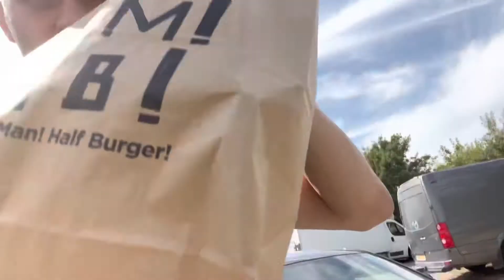WE SNUCK ON SET!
Me and @KyleMiller_Vlogs ￼ Snuck  on movie set￼￼  Watch me and Kyle go behind the scenes